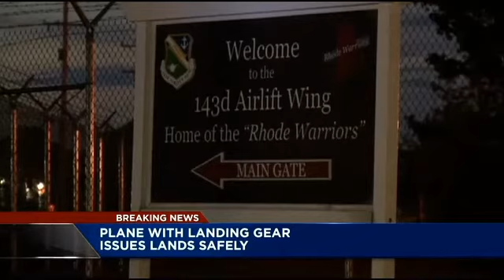Plane safely lands in Quonset after landing gear malfunction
After experiencing a landing gear malfunction, a crew successfully landed a plane at the Rhode Island Air National Guard base in Quonset.